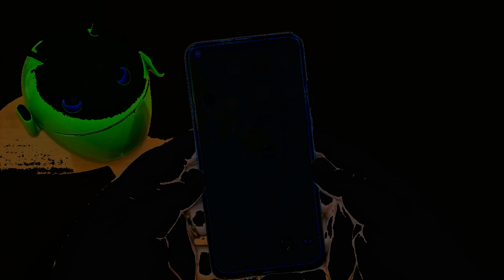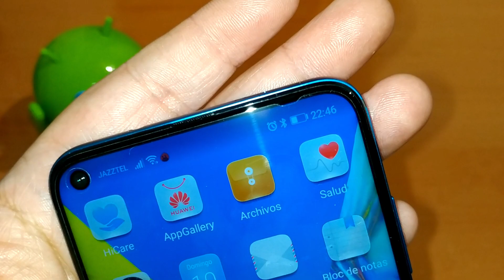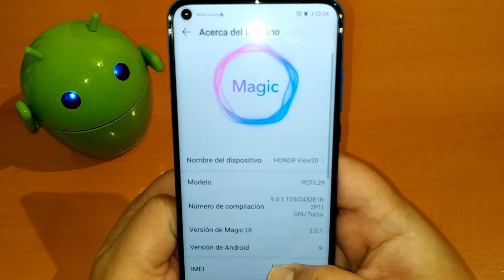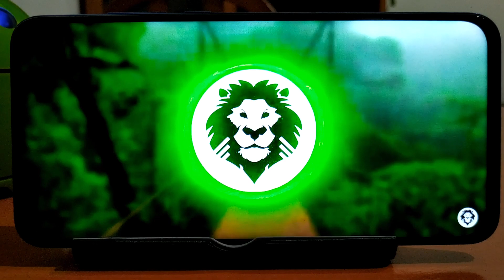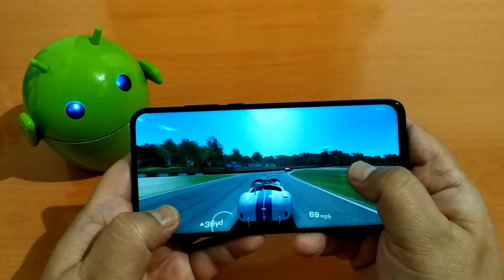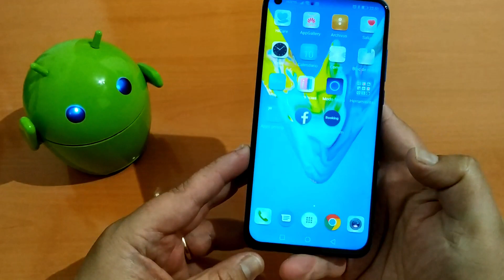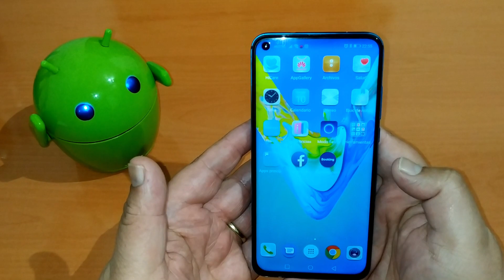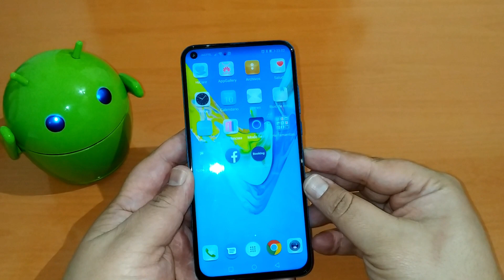Huawei Honor View 20 Review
Song: Dreams pt. II
Artists: Lost Sky feat. Sara Skinner